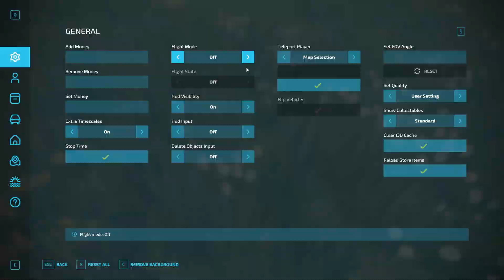Neu Minibrunn #6 Planting!